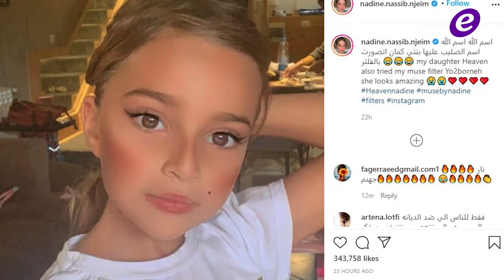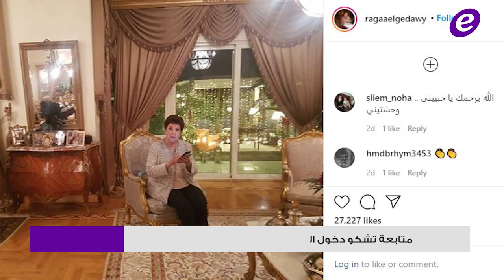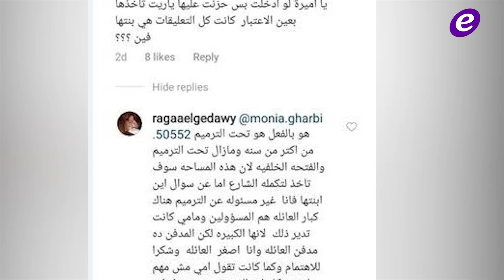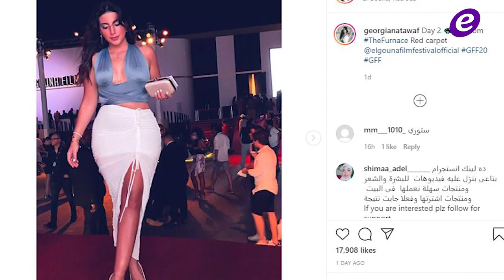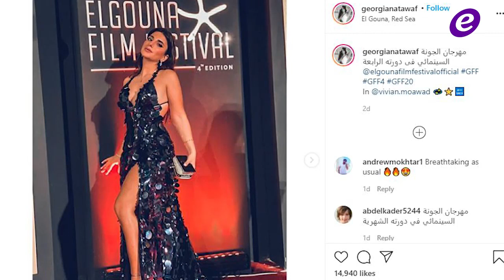نادين نسيب نجيم بقرار مفاجئ بسبب السخرية من ديانتها..وفاة ممثل "باب الحارة" ومن هي جورجينا طواف؟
نادين نسيب نجيم ترد بطريقتها الخاصة على الساخرين من ديانتها.. بالصورة
متابعة تشكو دخول الحشرات قبر رجاء الجداوي وإبنتها تردّ-بالصورة
هبة نور تثير الجدل بسبب لقطة ظهرت فيها حليقة الرأس في "نسونجي بالحلال"-بالفيديو
تعرفوا إلى جورجينا طواف التي أثارت الجدل بإطلالتها في مهرجان الجونة

Copyright : ElFann.com